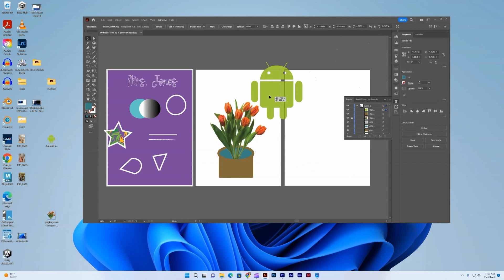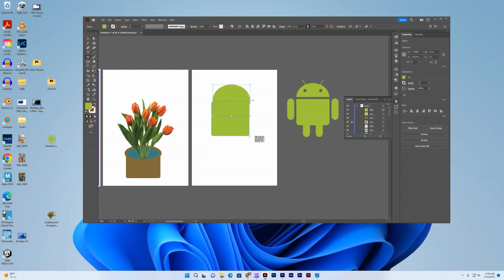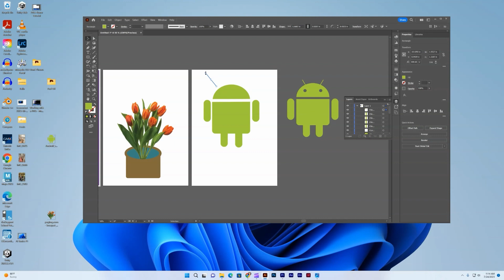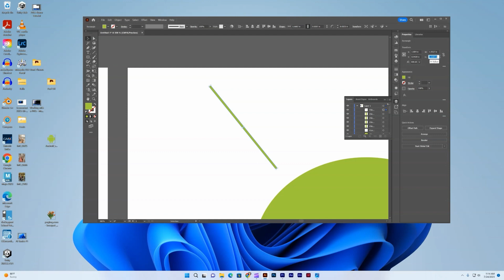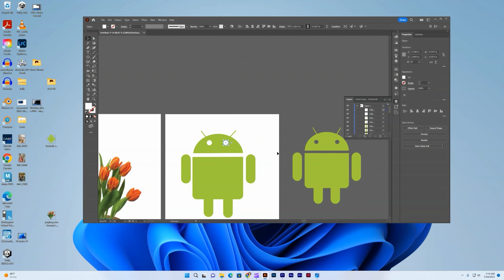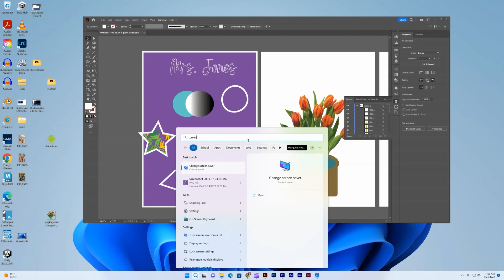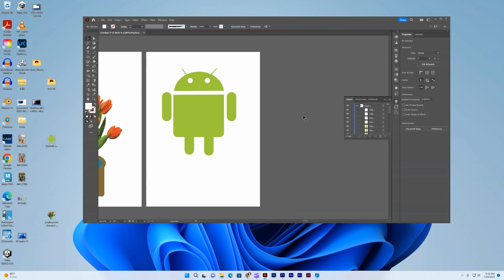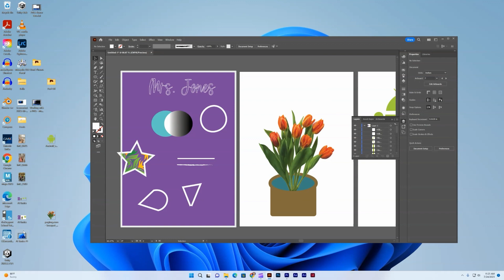AI Basics #3 Android Robot Tutorial